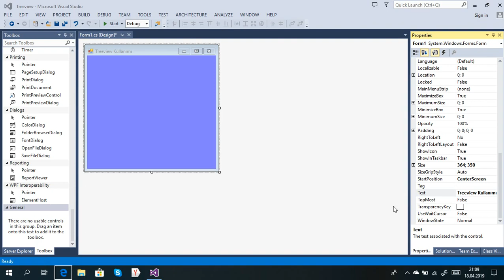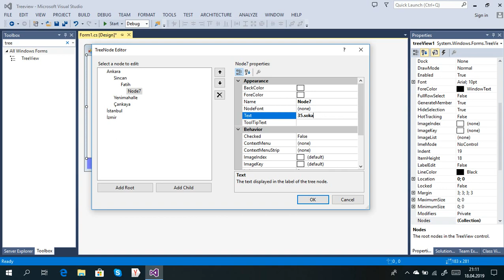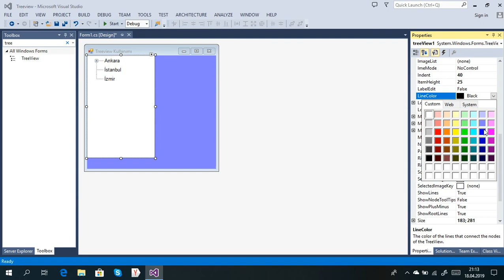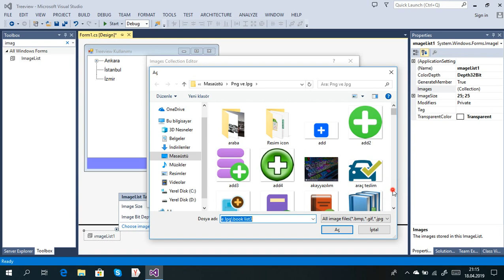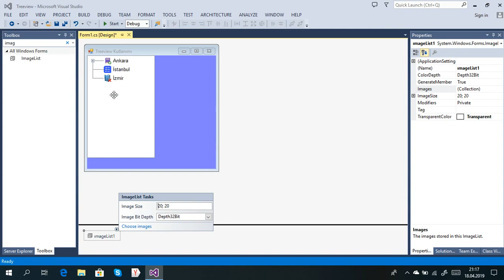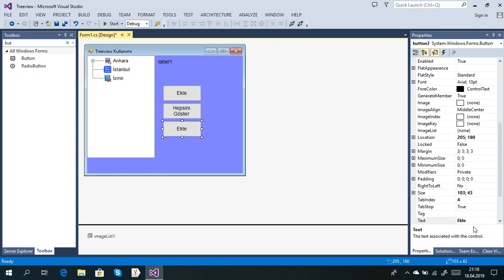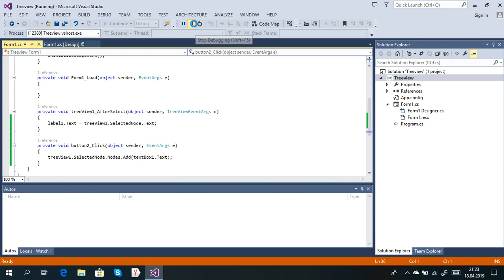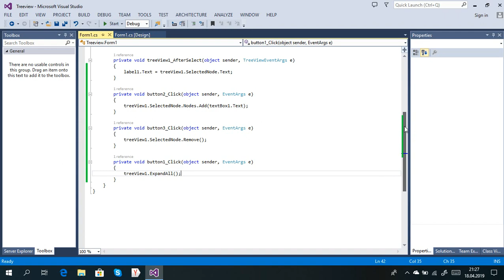C# Form Dersleri-28 Treeview Kullanımı